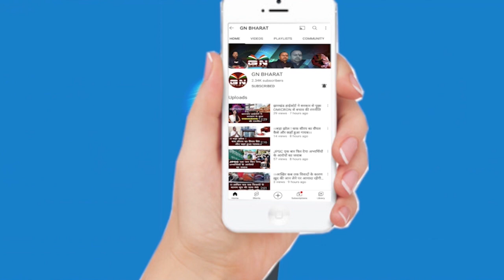जेल पहुंचे केंद्रीय मंत्री अर्जुन मुंडा, जमशेदपुर हिंसा में दोषी भाजपा नेता अभय सिंह से मिले